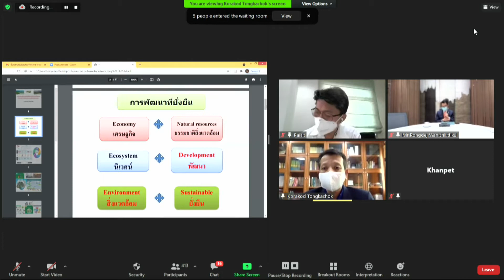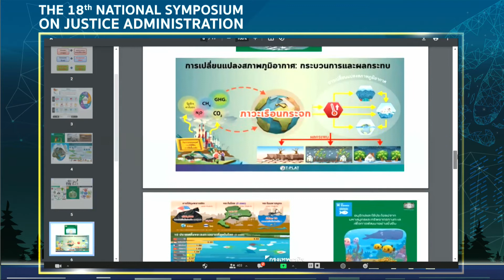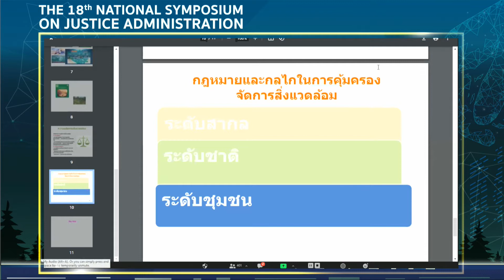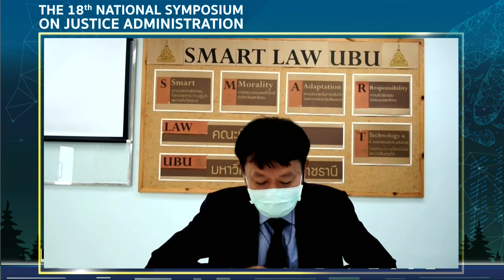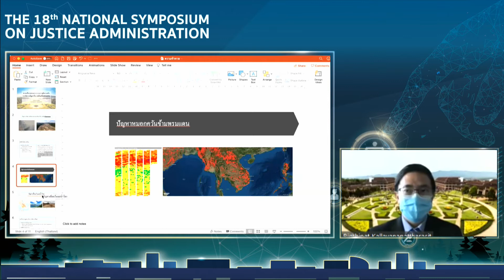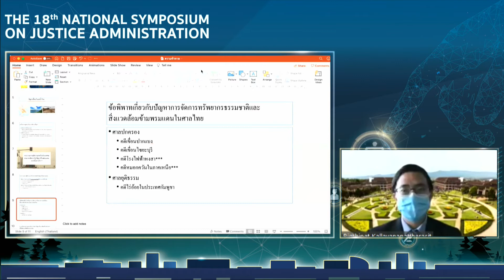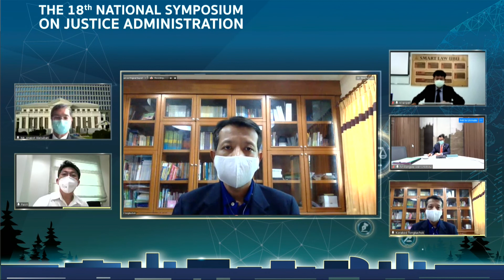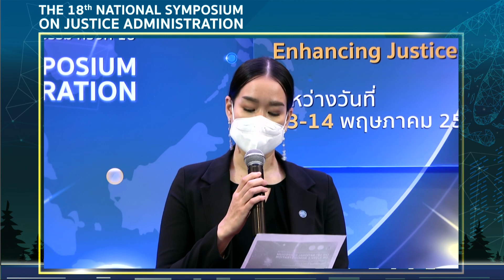กระบวนการยุติธรรมกับการจัดการทรัพยากรธรรมชาติและสิ่งแวดล้อม